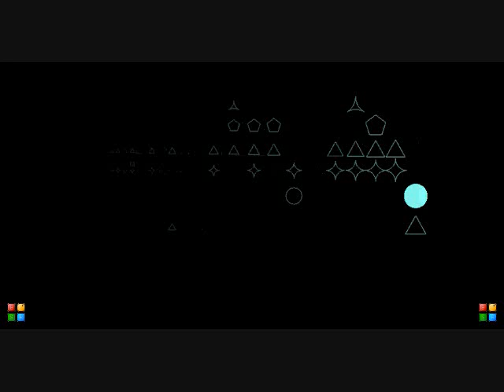Sudden Song 15 Bassons (tiny waltz)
It is fun to play low notes!